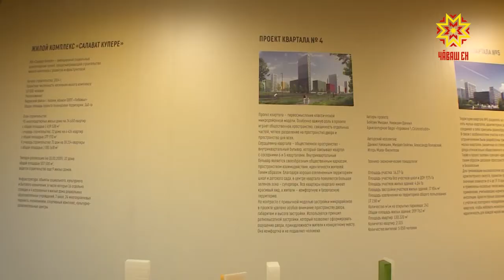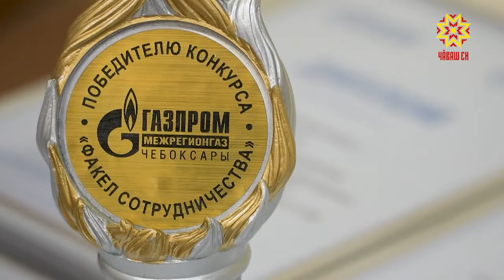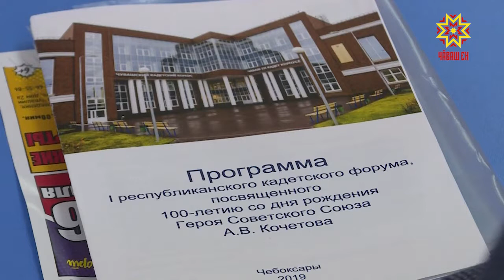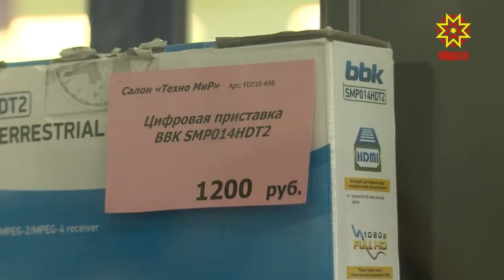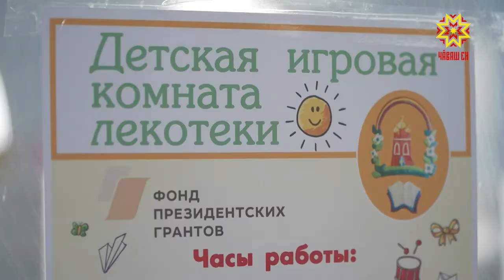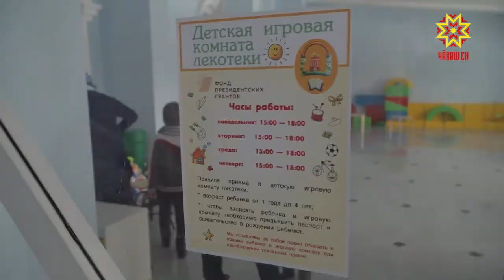Республика 11.02.2019 на чувашском языке. Вечерний выпуск